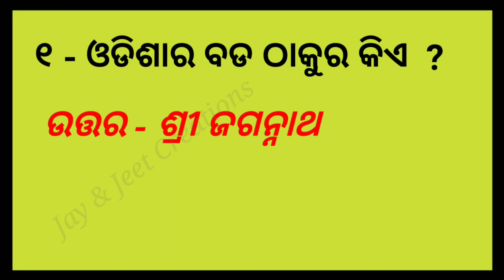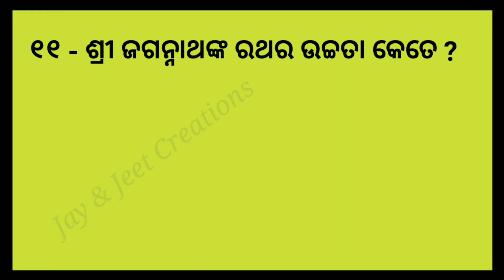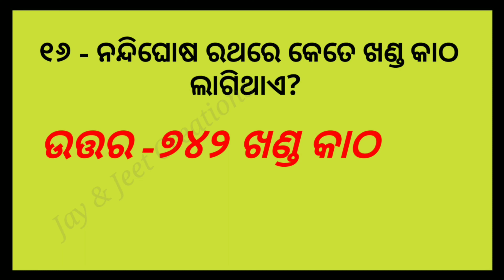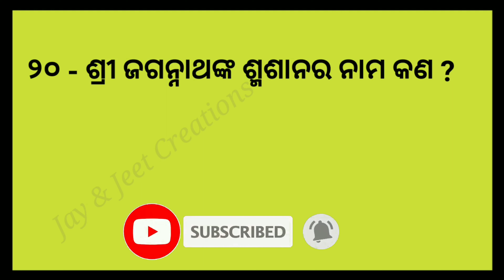GK / ଶ୍ରୀ ଜଗନ୍ନାଥ କୁଇଜ୍ / ଛୋଟ ପିଲାମାନଙ୍କ ପାଇଁ ପ୍ରଭୁ ଶ୍ରୀ ଜଗନ୍ନାଥଙ୍କ ବିଷୟରେ କିଛି ପ୍ରଶ୍ନ ଓ ତାର ଉତ୍ତର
ଛୋଟ ଛୋଟ ପିଲାମାନଙ୍କ ପାଇଁ ପ୍ରଭୁ ଶ୍ରୀ ଜଗନ୍ନାଥଙ୍କ ବିଷୟରେ କିଛି ପ୍ରଶ୍ନ ଓ ତାର ଉତ୍ତର